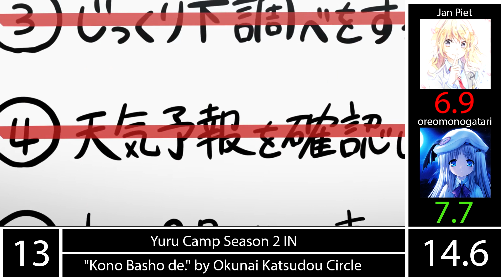Top Asaka Anime Songs ft. oreomonogatari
To somewhat save my dying channel from dying even more, I invited oreo to score one of the most consistently great anime artists. Do you agree with our list?

#7.5 is planned for a fall anime and scored based of a trailer

Stats & Channels

                                     avg        greens       reds